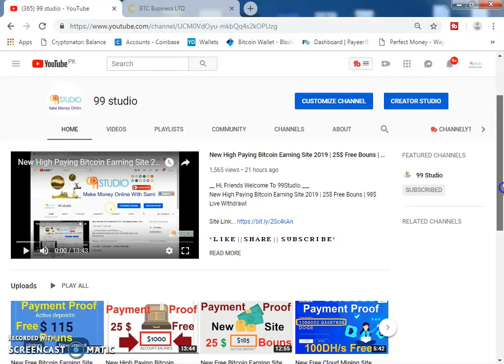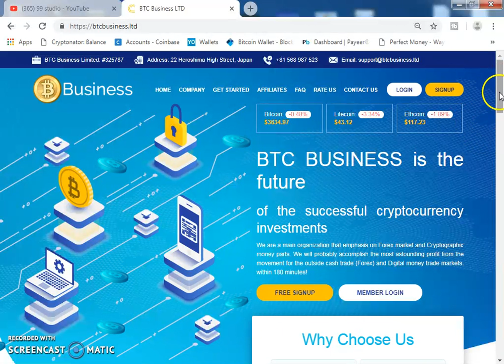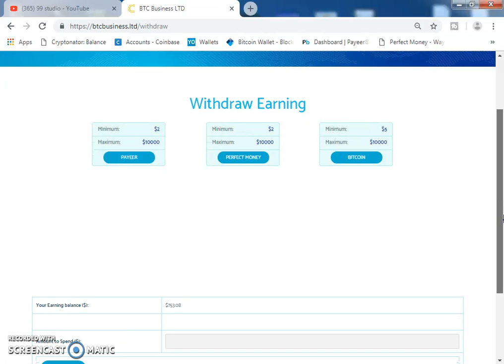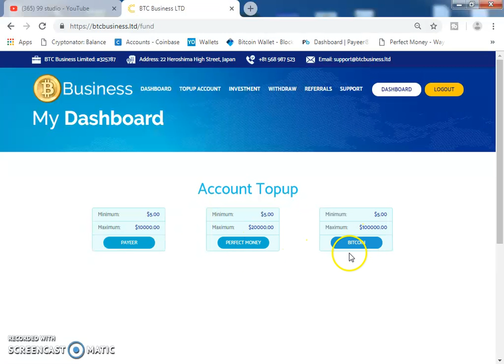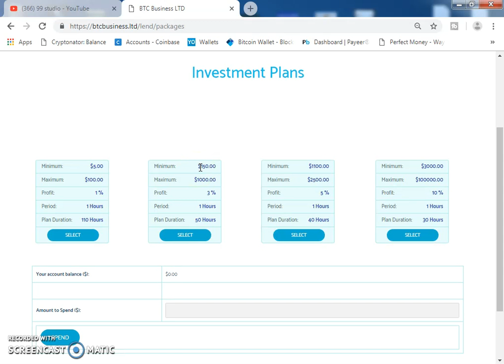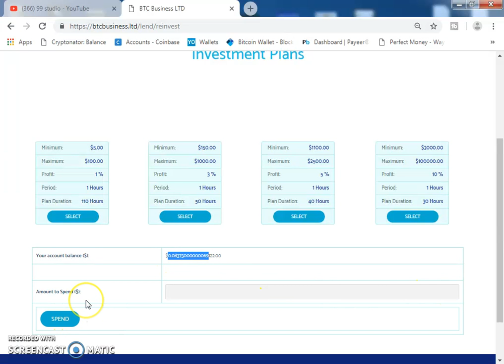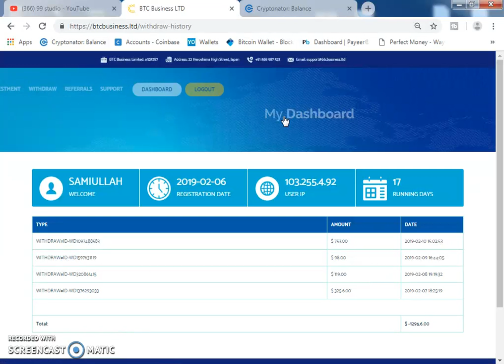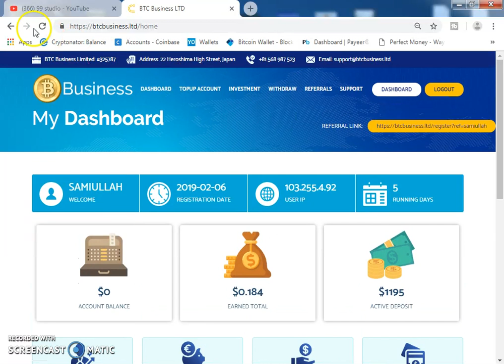New Free Bitcoin Earning Site 2019 | 25$ Free Bouns | 753$ Live